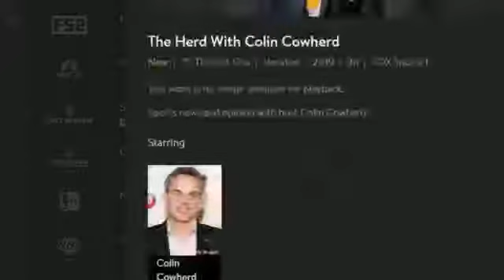Whitlock on Eric Mangini: Today's NFL are slot receivers like Edelman & Beasley - Speak for Yourself